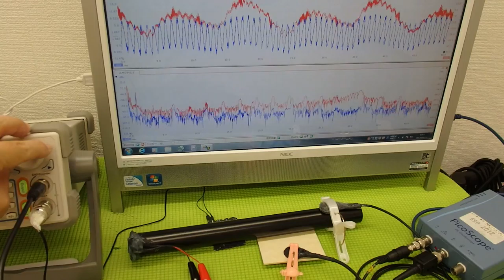表面弾性波を利用した、超音波制御技術 ultrasonic-labo